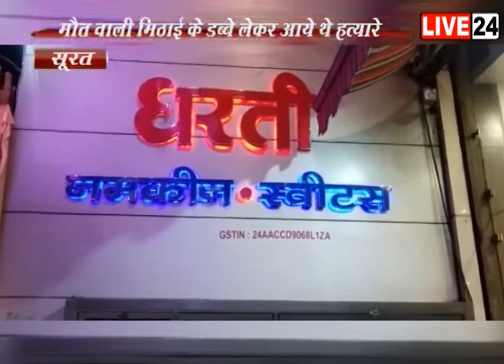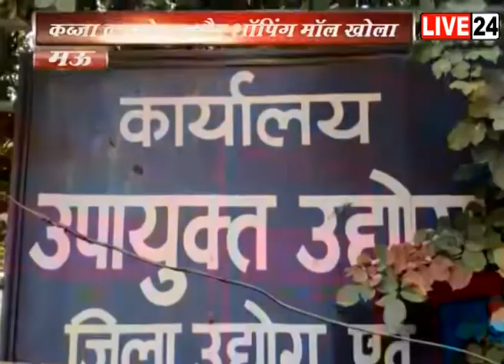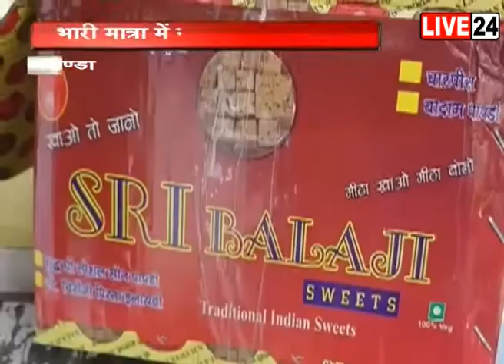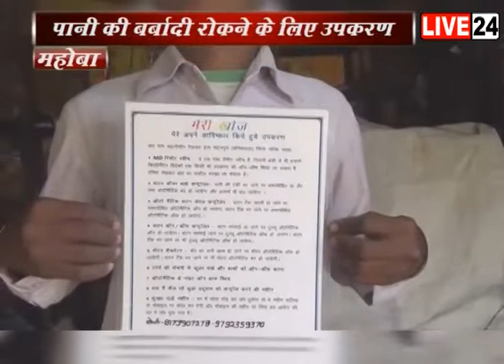कमलेश तिवारी हत्याकांड का सूरत कनेक्शन